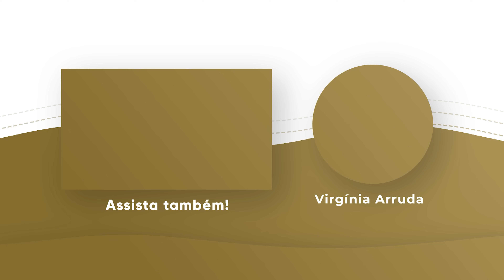ORAÇÃO DA MANHÃ | 01 OUT 2023 | Bispa Virginia Arruda